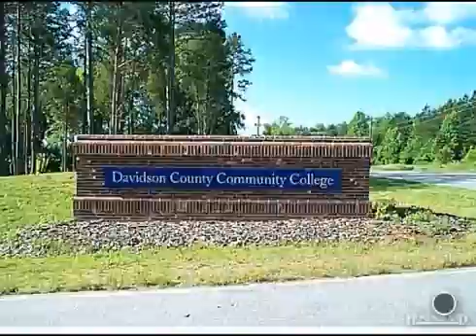$300,000 in THOMASVILLE 27360. Call Lou Jewell ALC